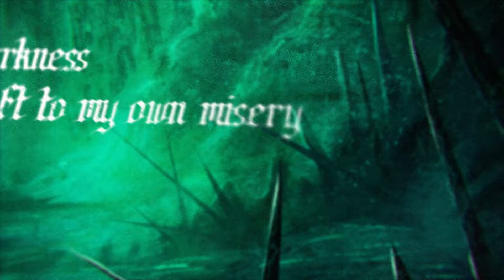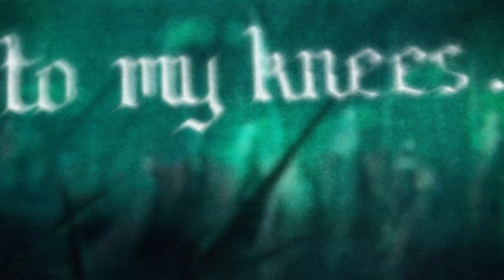SLECHTVALK - Paralysed By Fear (lyric video)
lyric video "Paralysed By Fear" by SLECHTVALK taken from album "At Death's Gate"  | in stores: October 31, 2024